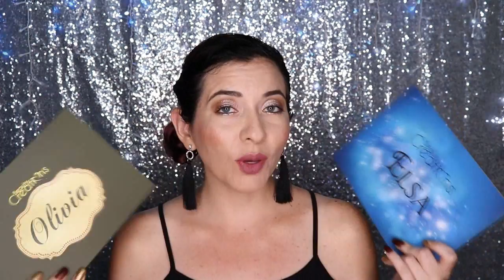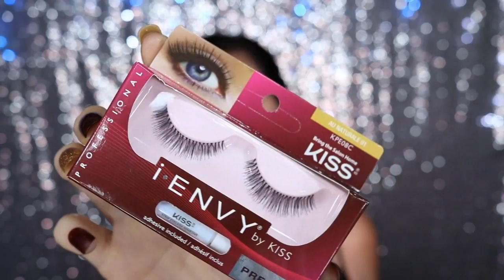HAUL ACUMULADO | BEAUTY CREATIONS, KRYOLAN, LA GIRL, ETC